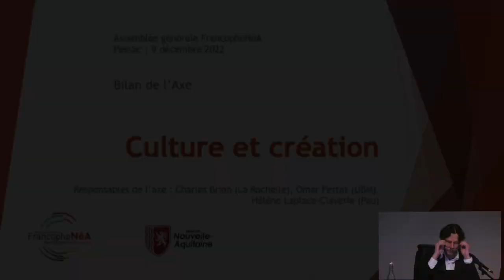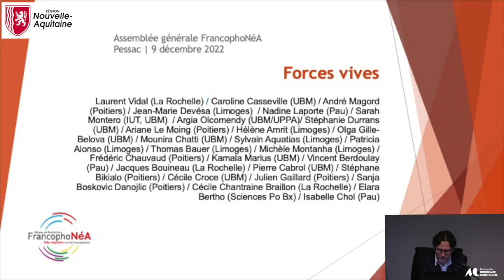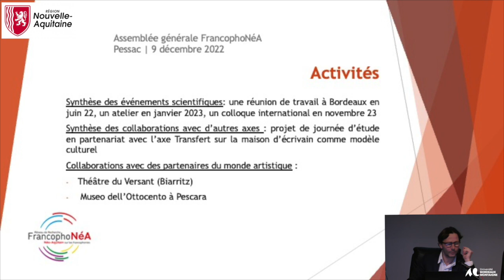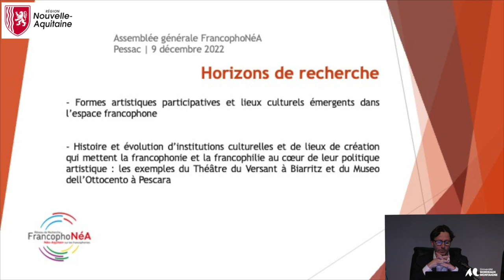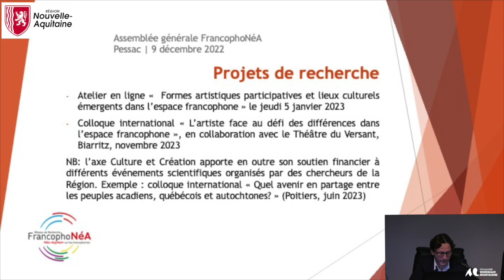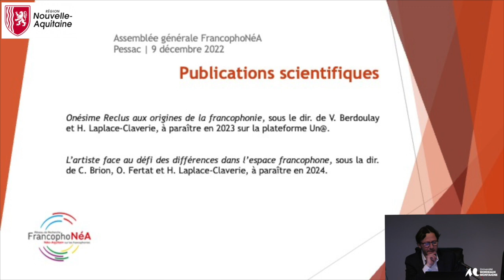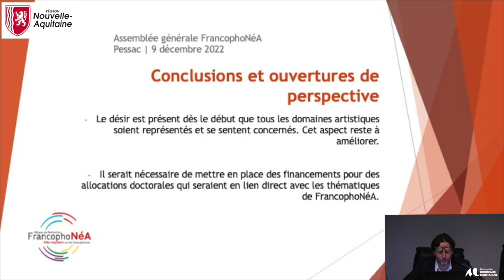ASSEMBLEE GENERALE FRANCOPHONEA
Bilan de l'axe Culture et création